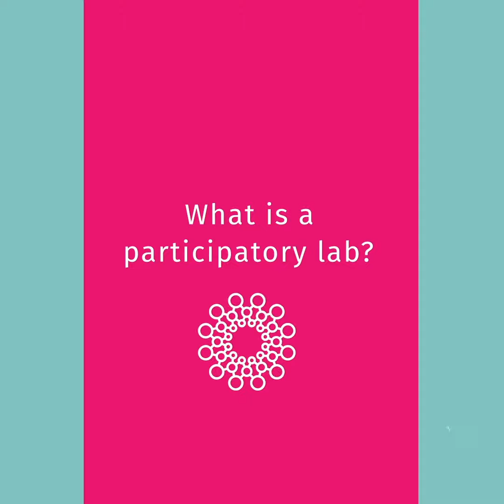Join TRANSFORM participatory lab at EURegionsWeek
Citizen engagement TRANSFORMing regional R&I policymaking (participatory lab)

When? 12 October 2021, 9:30 - 11:00
Where? online